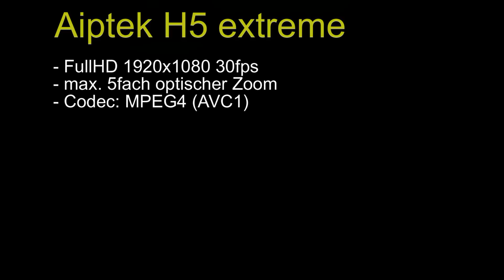Aiptek H5 extreme (günstig) vs. Sony HDR-CX550 (teuer)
Original Dateien beider Camcorder nach MPEG2 1080i geschnitten. YouTube macht daraus 1080p.

Die 50 Halbbilder der Sony sind vor allem beim Schwenk von Nachteil ... die Sony-Handycam war im iAuto-Modus!

- 200 EUR vs. 1400 EUR -